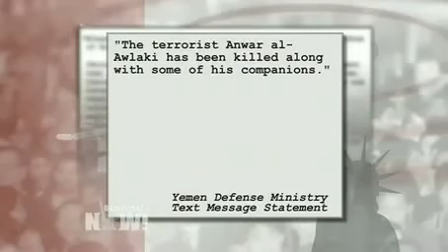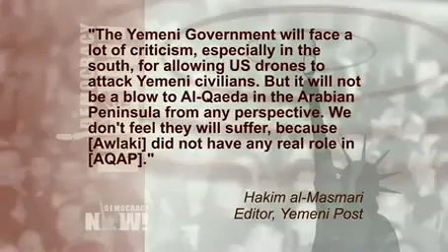Glenn Greenwald: US Launches New Era of Killing Americans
Assassinations of al Qaeda Leaders Designed To Keep Americans In The Dark
~Glenn Greenwald With al-Awlaki US Launches New Era of Killing US Citizens Without Charge~